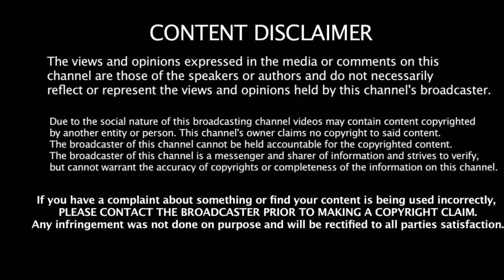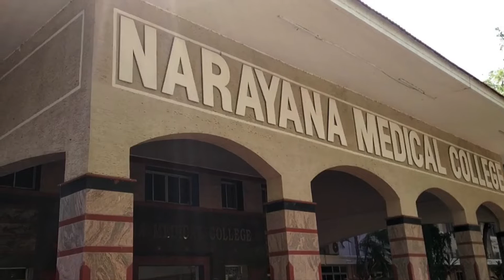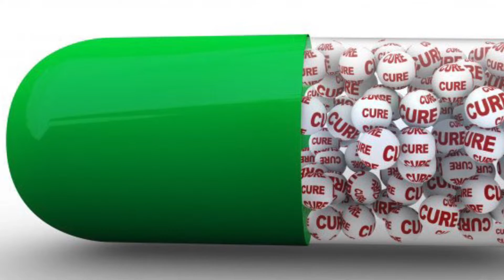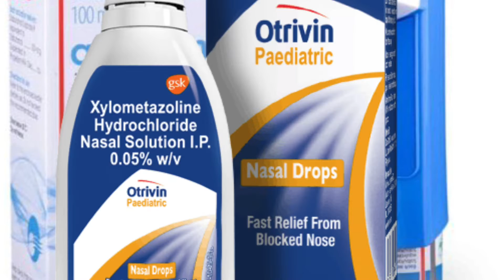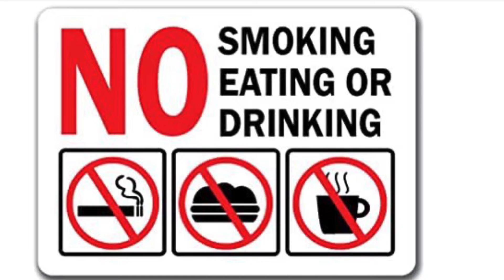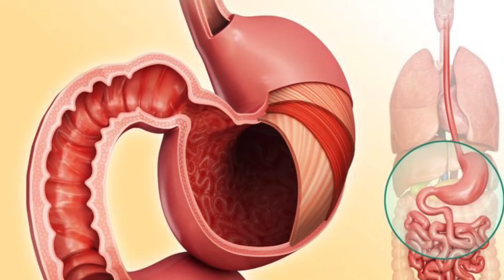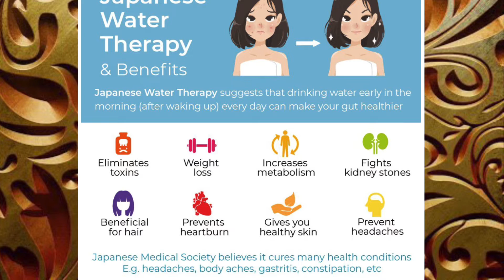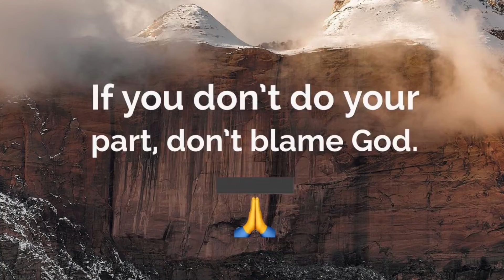వాటర్ థెరపీ సర్వయోగి నివారిణి,ఏ ఖర్చు లేకుండా ఎన్నో వ్యాధుల్ని తగ్గించవచ్చు, JAPANESE WATER THERAPY!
Hey there, If you are new here 😊 This is manoj. I’m a pharmacist in Dubai. All my videos are scripted, created,edited by me in my mobile only.

This video explains about how my asthma was cured. How waterthrrapy helped me? What are the benefits of japanesewaterthrrapy? How to do water therapy? How much water to drink? What happens when u drink a liter of water in an empty stomach everyday ? Etc